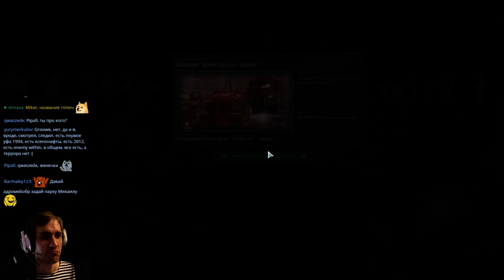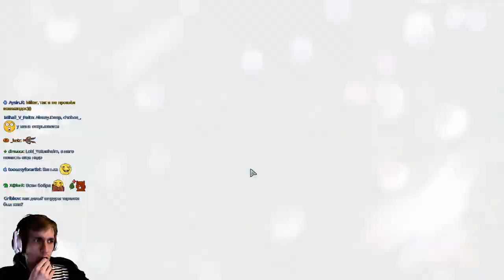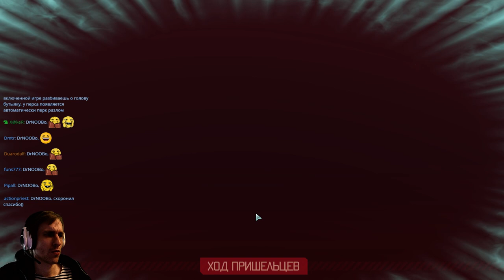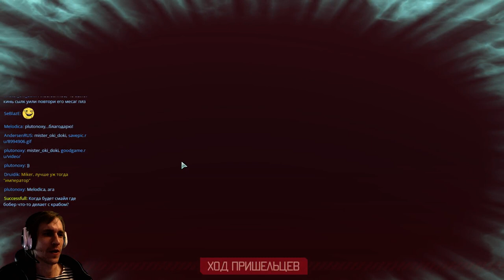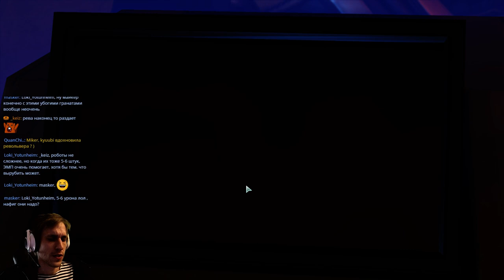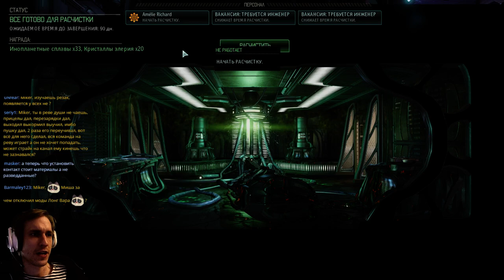XCOM 2 Impossible, Ironman 7 Часть